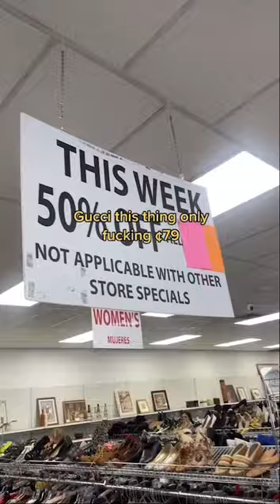Think i just found the best thrift in Bellflower